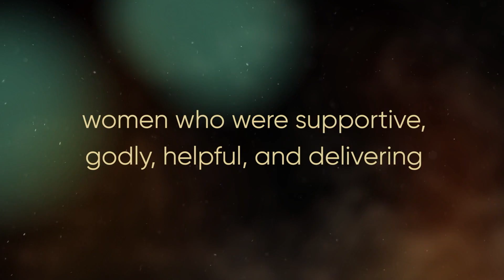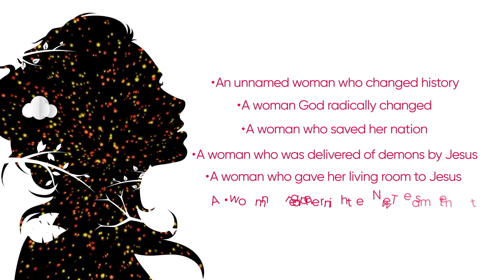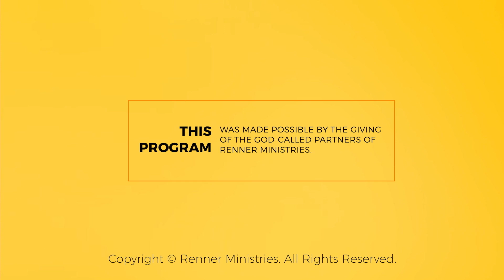The Great Down Payment for Heaven — Denise Renner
When you were saved, you received a down payment that is the guarantee of Heaven. Today Denise teaches how serious God is about your salvation.